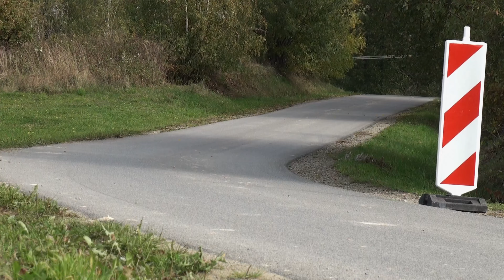J.Czoch /M.Czoch-Subaru Imbreza h6 turbo-Super Sprint o Puchar Burmistrza Miasta Pilzno Zwiernik2022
Subaru Imbreza
Super Sprint o Puchar Burmistrza Miasta Pilzno
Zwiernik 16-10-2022